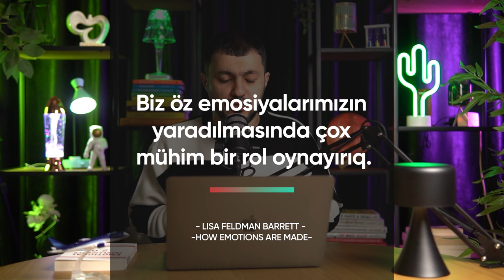Premium Kitab Xülasələri Klubu (Mart ayı planı)